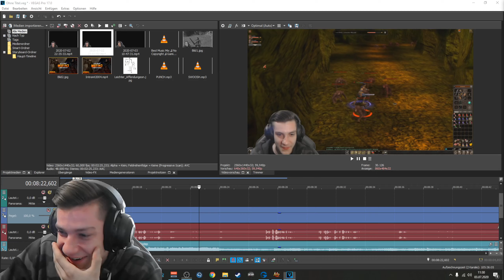Lets Play METIN2 😉 [004] Der Weg des LEICHTEN Affendungeons [Deutsch/German] - Kreshix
Lets Play METIN2 😉 [004] Der Weg zum AFFENBOSS [Deutsch/German] - Kreshix
➖➖➖➖➖➖ ÖFFNE MICH ➖➖➖➖➖➖

║     Das Neue Format!
║     METIN2 ist ein MMORPG aus dem früheren
║     Alter. Es zeichnet sich aus durch spannende PvP
║     Kämpfe und kranken Bossen in den verschiedenen
║     Dungeons. Dieses Spiel wird sehr durch PAY-TO-WIN
║     gesteuert, ist aber dennoch ein KOSTENFREIES Spiel.

║               angezeigt!

║    🕙 ► Meine Flexiblen Stream/Video Zeiten:
║                JEDEN vierten Tag ein Video
║                JEDES Wochenende ein Stream